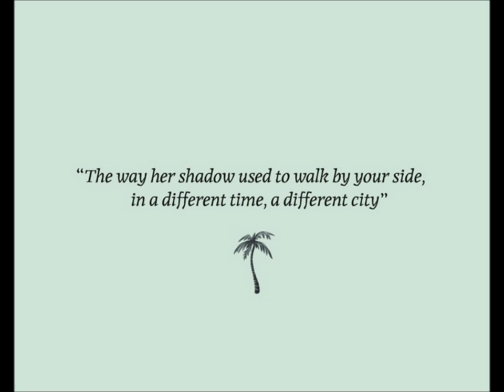Jens Lekman - An Argument With Myself [HQ]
--Jens Lekman - An Argument With Myself--